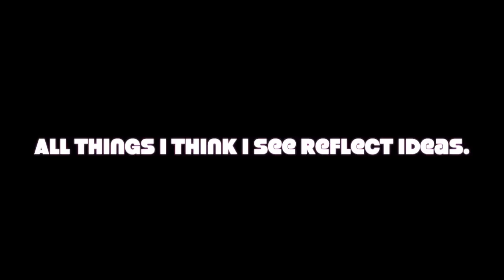ACIM Musical Lesson 325